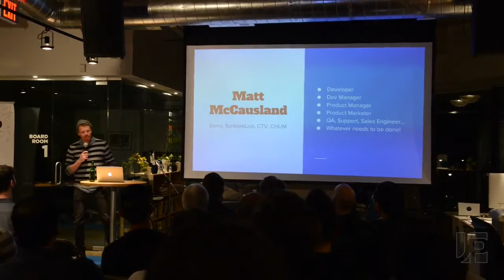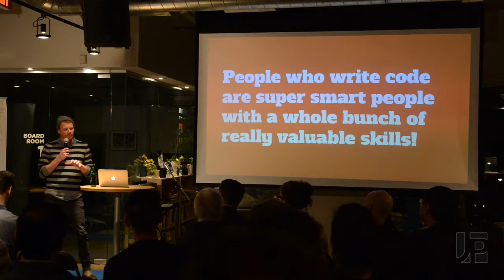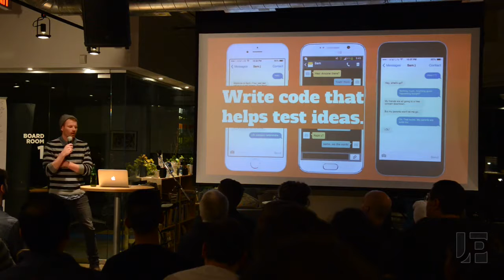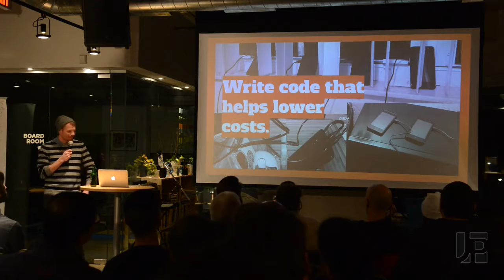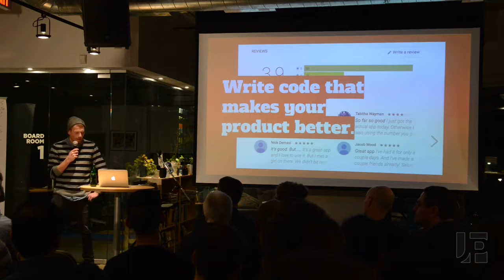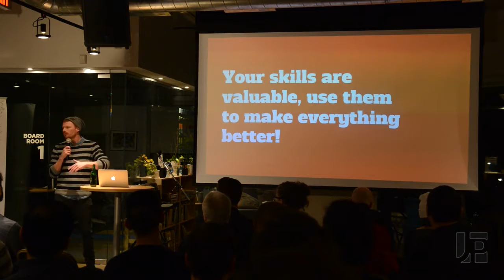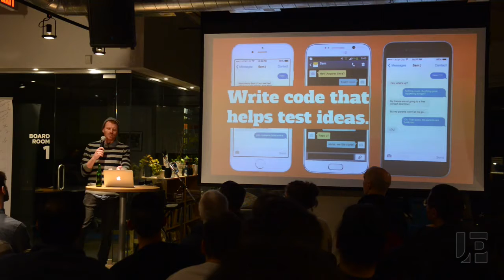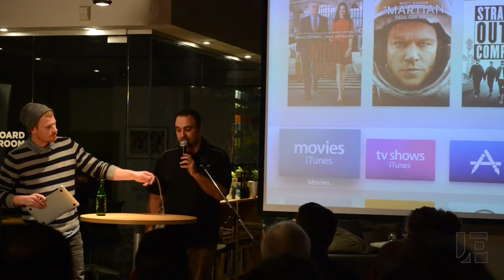Matt McCausland - Develop Your Way Out Of Any Problem